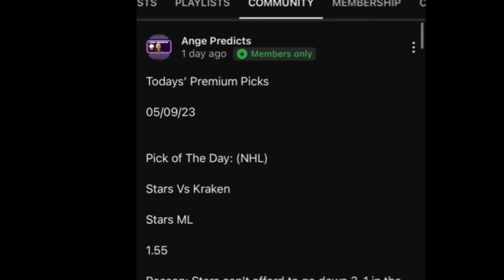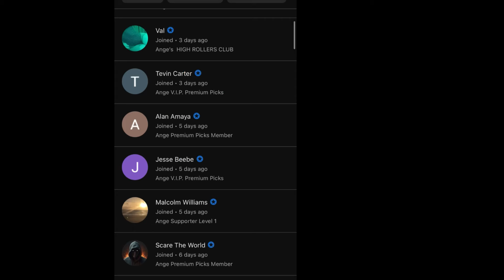Ange’s Parlay of The Day! 09/09/24 FREE Parlay Today